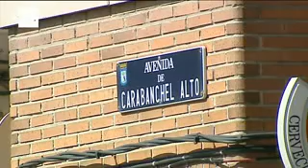Detenidos dos parricidas en Madrid y Valencia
Madrid, 8 ago (EFE).-

Un hombre de 43 años ha sido detenido en Madrid por intentar matar a su padre, de 70 años, suministrándole antidepresivos durante varios días, aunque ha sido él mismo el que finalmente ha avisado al 112 del grave estado en que se encontraba su progenitor.